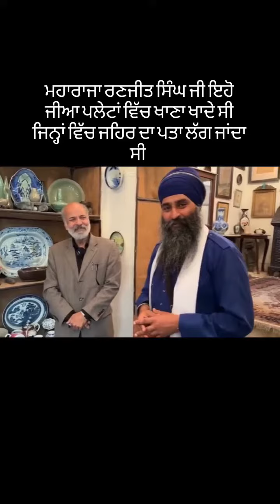ਮਹਾਰਾਜਾ ਰਣਜੀਤ ਸਿੰਘ ਜੀ ਇਹੋ ਜੀਆ ਪਲੇਟਾਂ ਵਿੱਚ ਖਾਣਾ ਖਾਦੇ ਸੀ ਜਿਨ੍ਹਾਂ ਵਿੱਚ ਜਹਿਰ ਦਾ ਪਤਾ ਲੱਗ ਜਾਂਦਾ ਸੀ